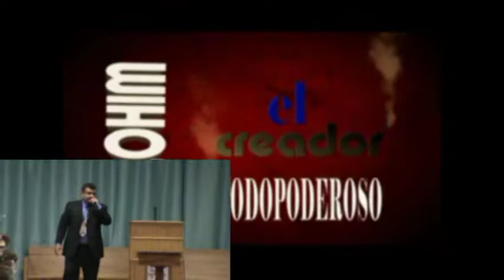evangelista jesus treviño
sino te arrepientes te lleva el diablo en magna salt lake city utah